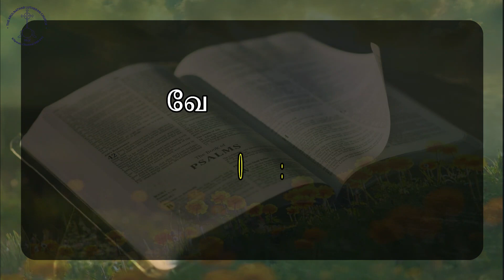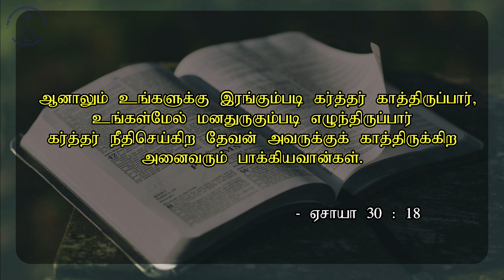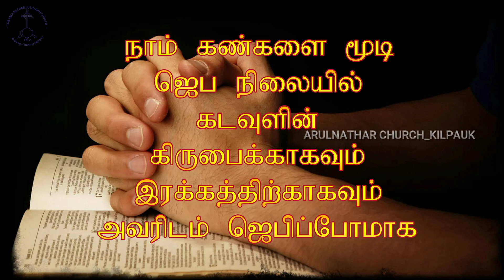TWILIGHT VIGIL PRAYER DAY 450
Special Prayer based on Isaiah 30: 17 & 18

நமது கடவுள் நமக்காகக் காத்தி ருப்பார். நம்மேல் மனதுருகும்படி எழுந்திருப்பார்

ஏசாயா(Isaiah)  30: 17 & 18

ஜெபக் குறிப்பு:
 அதிகாலையில்நம் வீடுகள் தோறும் பால் பாக்கெட்டுகளை போடுவோருக்கா
கவும், பால் உற்பத்தி செய்யும் governmental & private companies இல் பணியாற்றும் ஊழியர்களுக்
காகவும், அவர்கள் குடும்பத்தாருக் காகவும் கரிசனை யோடு ஜெபிப்போமாக.

ஜூன் 17, 2021, வியாழன்
(450 வது நாள்) உள்ளிருப்பு நாட்களில் உதய கால காத்திருப்பு ஜெபம் (Lockdown Vigil Prayer) Rev. Dr. J. G. ஜேக்கப் சுந்தர் சிங்